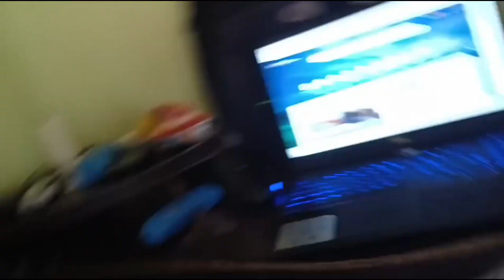HARSH V/S SANKET FIGHT 😡 Ho gayi ladai | Triputi Vlogs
Hello Everyone ❤️

We hope that you are enjoying our videos.